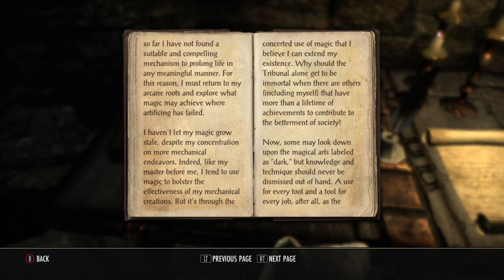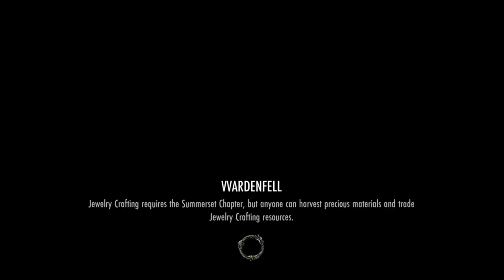Elder Scrolls Online - Saving the world from Moon Sugar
I learned some crafting and saved lives.